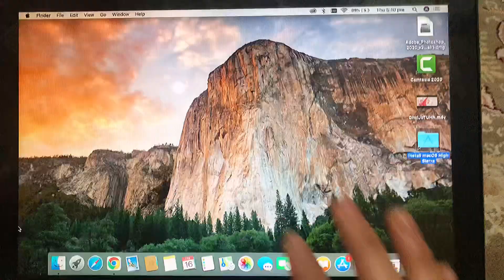ASMR MACBOOK TAPPING FAST(1 MINUTE)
ASMR Tapping ON MACBOOK PRO VERY RELAXING.🤤